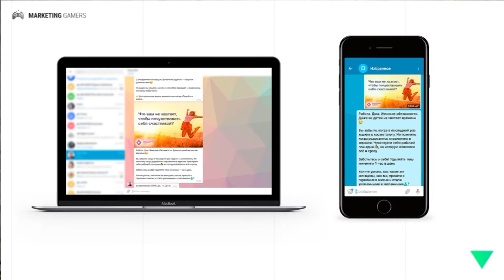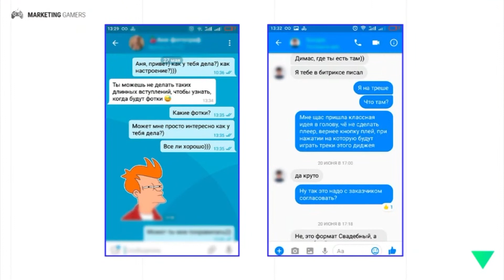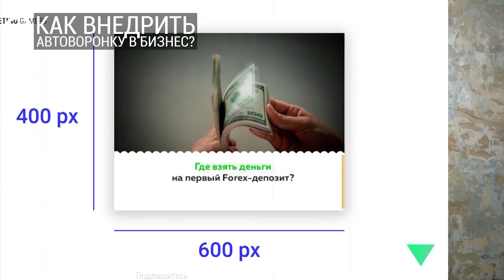Автоворонка продаж в мессенджерах: Какие знаки препинания увеличивают конверсию и продажи?